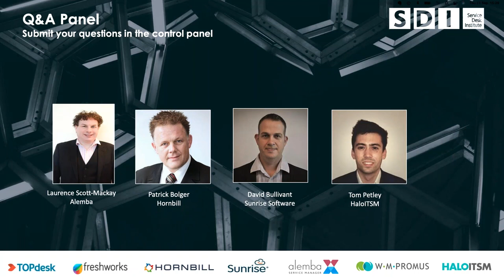ESM Q&A Part 2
In this Q&A session, our software experts Alemba, Hornbill, HaloITSM and Sunrise Software answer all your questions about getting your tool selection right and working successfully as an Enterprise Service.